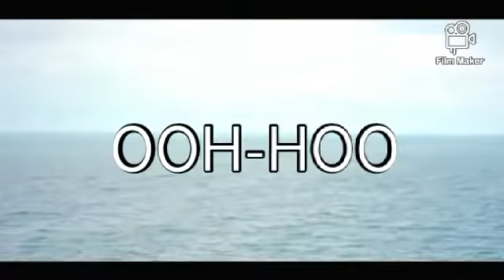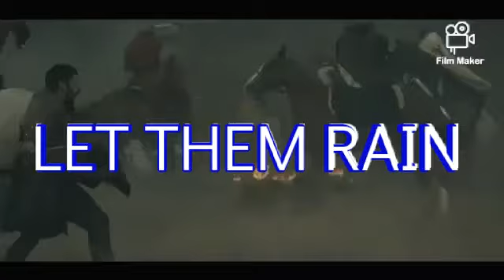[HD] Osman Bey - Believer